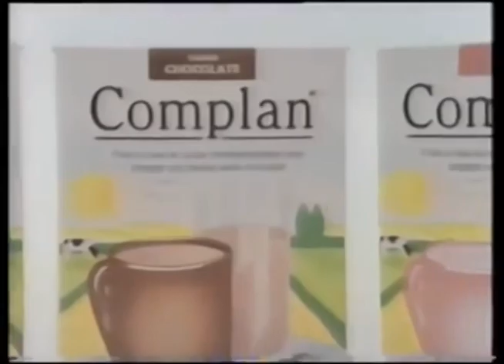Comerciales mexicanos: Complan 1995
Malteada que llena nutrientes